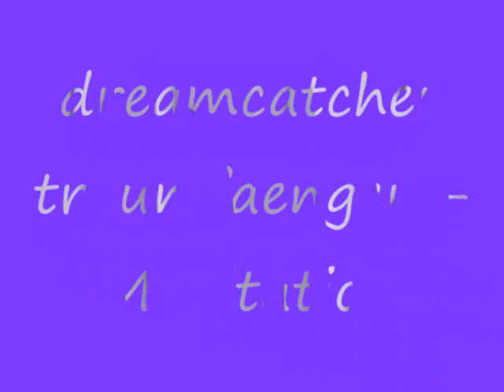Meditation 1 Teil Video NEU